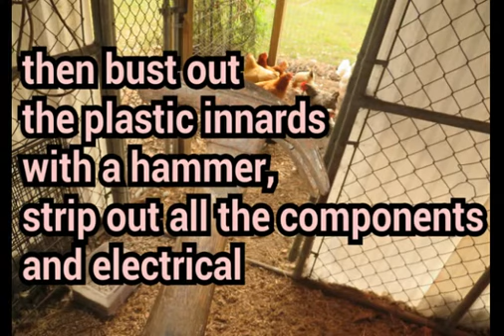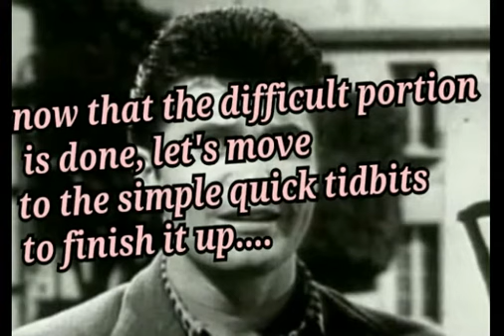Redneck smoker made from refridgerator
Guide to making a smoker in an afternoon out of a refrigerator